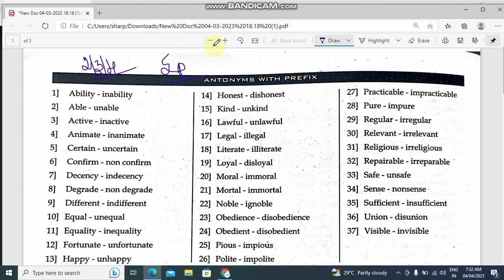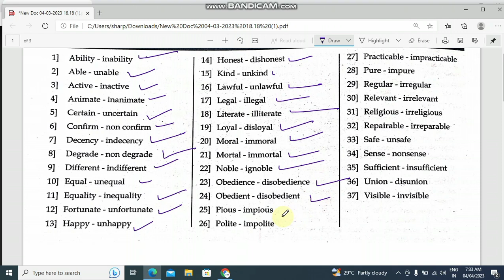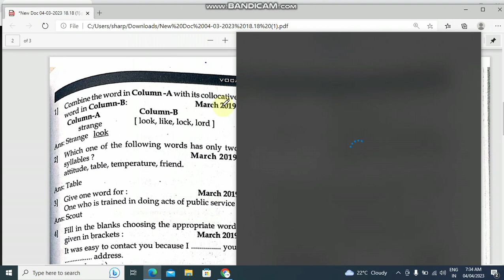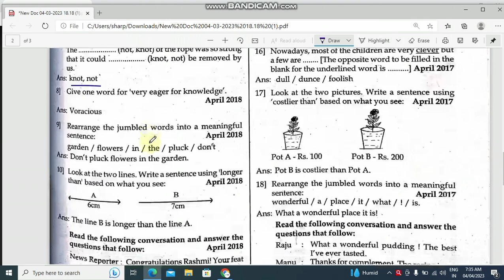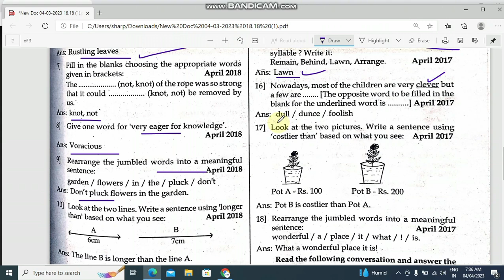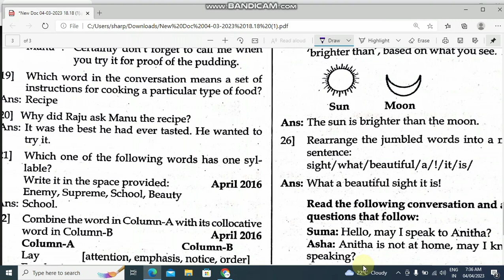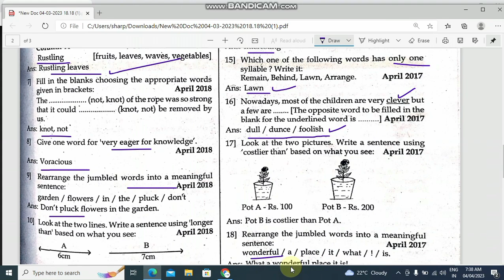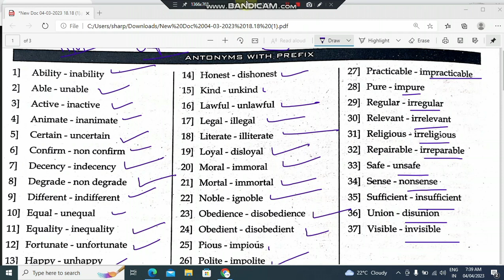SSLC annual exam 2023 ll English ll most expected grammar points 1#studywithparashuram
60 marks guarantee question answer remaining video please check above playlist,,👆👆👆

best wishes to your English annual exam friends 💐💐